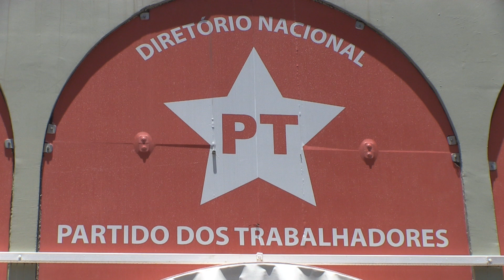Eduardo Suplicy on calls for President Rousseff's impeachment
Veteran Brazil politician, former senator and Workers' Party founder Eduardo Suplicy gives his reaction to ongoing calls for President Dilma Rousseff's impeachment in an interview with British journalist Ben Tavener

This extract is a longer version of the interview shown in this report for Press TV